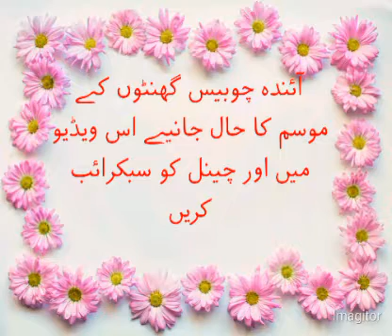NEXT 24 HOURS WEATHER FORECAST